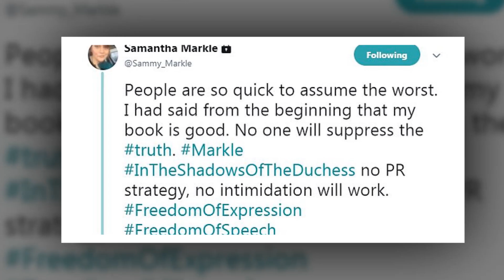Thomas claim very angered about the interview of Meghan's friends reveal royal’s disappointment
Thomas Markle is angered about the interview five friends of Meghan gave to People Magazine earlier this week, sharing details of the newly minted royal’s disappointment with her father and two half-siblings.